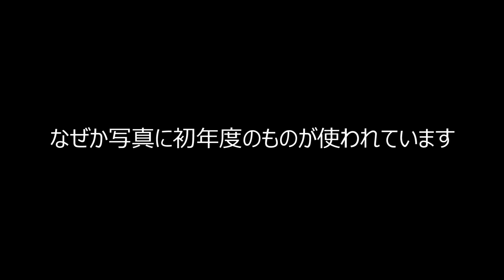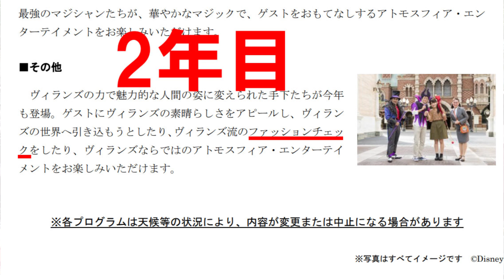ディズニー2018年ハロウィン 今年もヴィランズ手下の登場します！注目ポイント解説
メインチャンネルでカットされた動画のフルバージョンや、編集に時間のかかる動画の速報版などを紹介しています。よろしくお願いいたします。